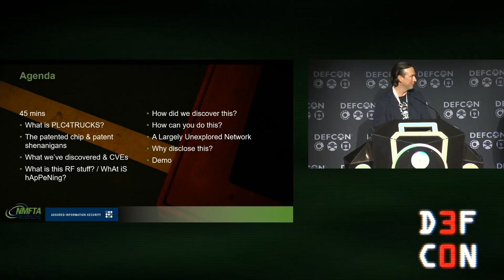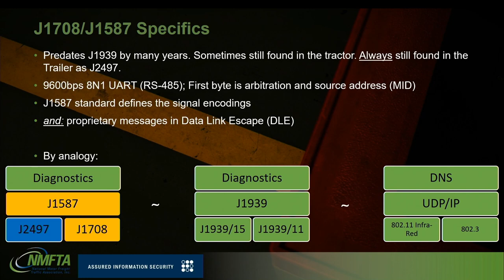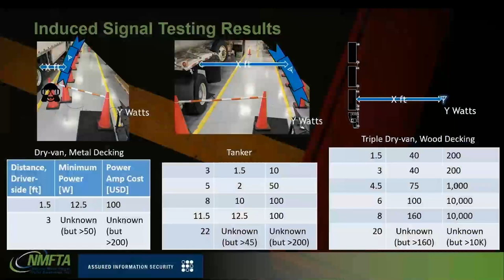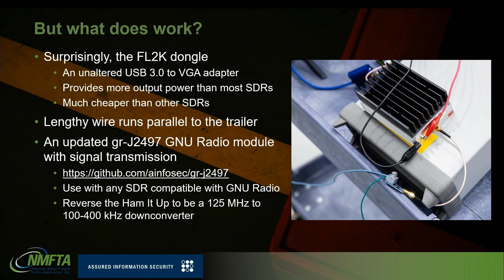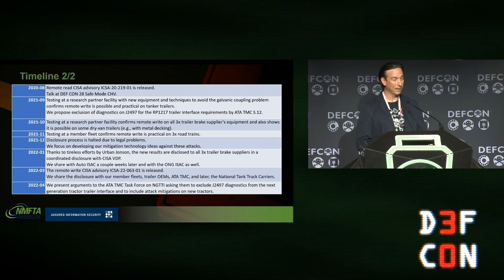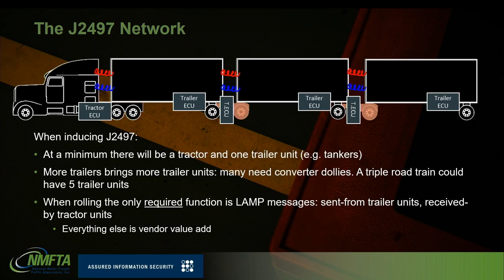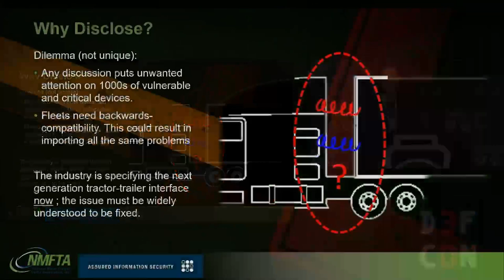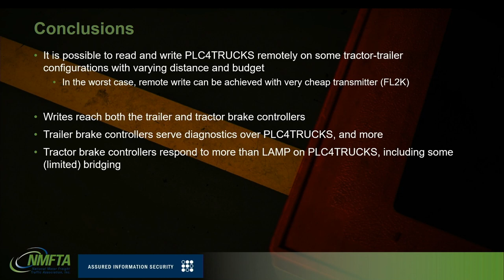DEF CON 30 - Ben Gardiner - Trailer Shouting - Talking PLC4TRUCKS Remotely with an SDR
Ben Gardiner, Chris Poore and other security researchers have been analyzing signals and performing research against trailers and Power Line Communication for multiple years. This year the team was able to disclose two vulnerabilities focused on the ability to remotely inject RF messages onto the powerline and in turn send un-authenticated messages to the brake controller over the link. The team will discuss the details of PLC4TRUCKS, identify what led to this research and the discovery of the vulnerabilities, and then highlight the details of the SDR and software used to perform the attack. The talk will conclude with the demonstration of a remotely induced brake controller solenoid test using an FL2K and the release of the GNU radio block used to perform the test to the community to promote further research in the area.